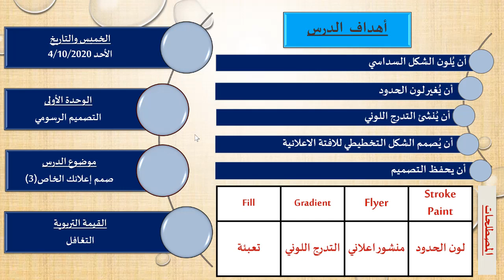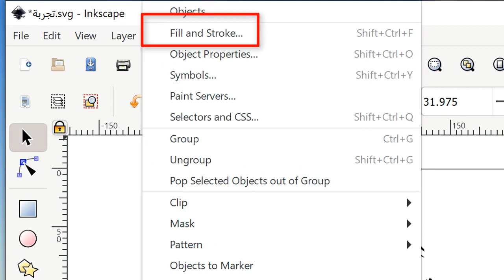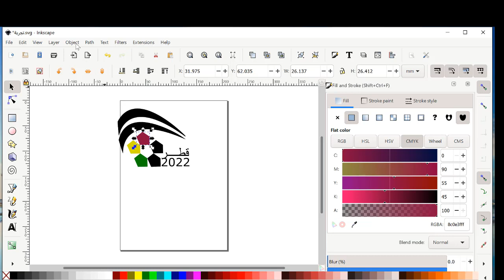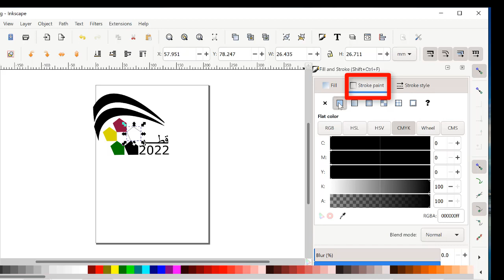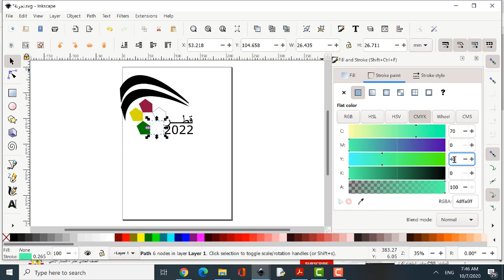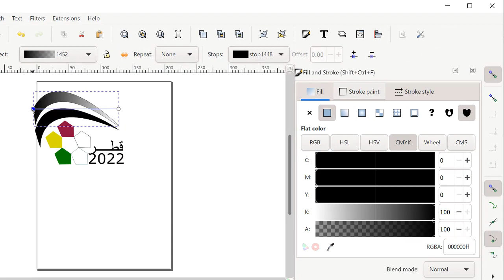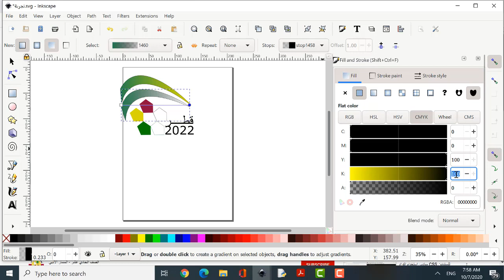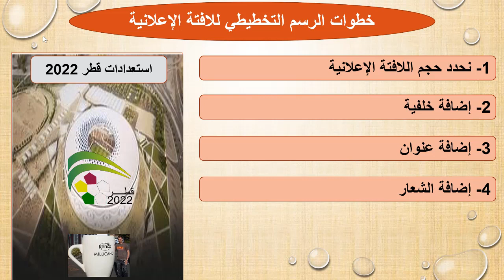الصف الحادي عشر-الحوسبة وتكنولوجيا المعلومات - صمم اعلانك الخاص3